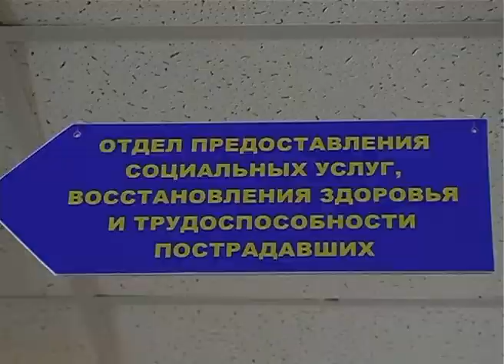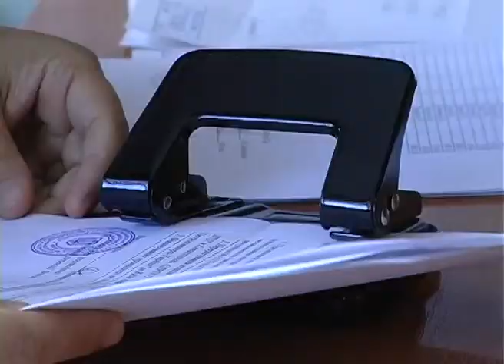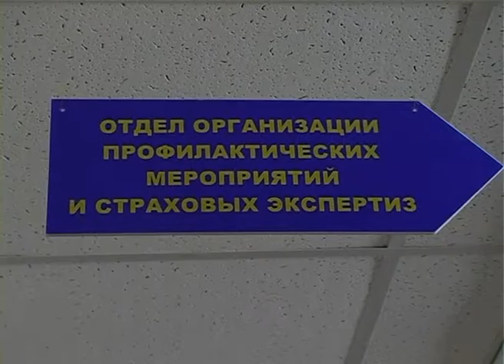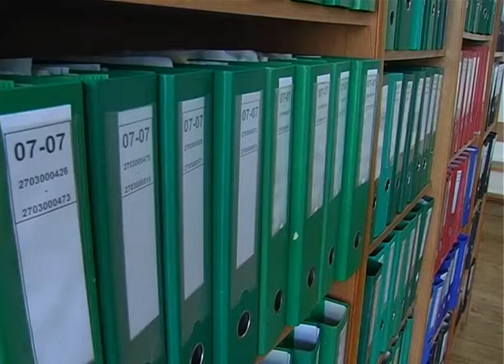20 SOCSTRAH RU